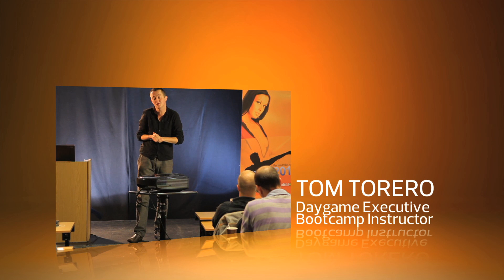Morten Hake Summit 2011 Trailer #1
MHS 2011 was a huge success, and I want to personally thank all of your for speaking, attending and volunteering at the event, and by doing so, making a truly magical weekend.

I know that the production company, NineOfive Productions are working their asses off this very moment to get the DVDs done. I have seen some of it, and let me say, it looks amazing!

If you want to get updated on when the DVD is coming out, go and 'like' this